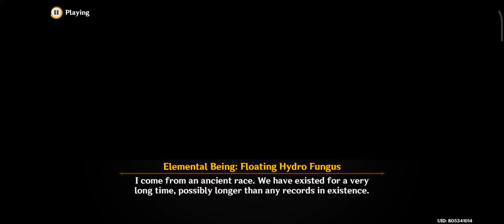Genshin Impact: Nahida story : Homecoming